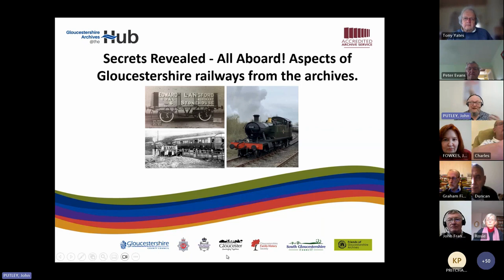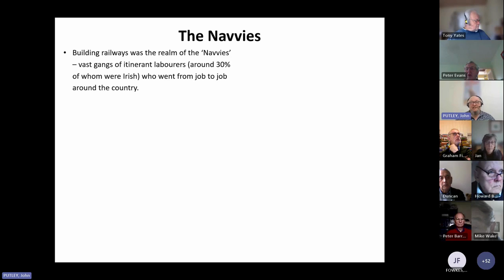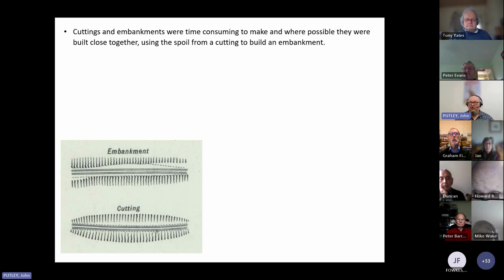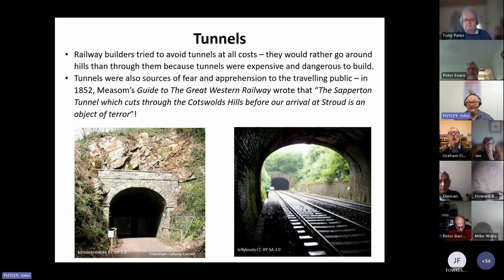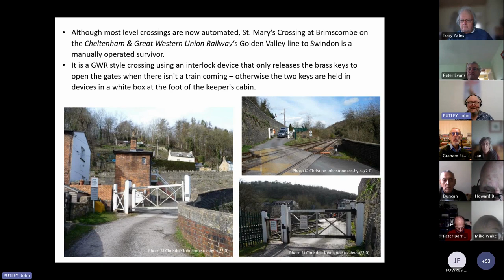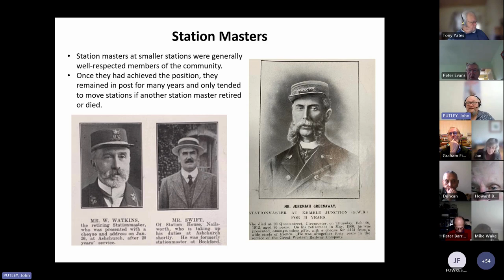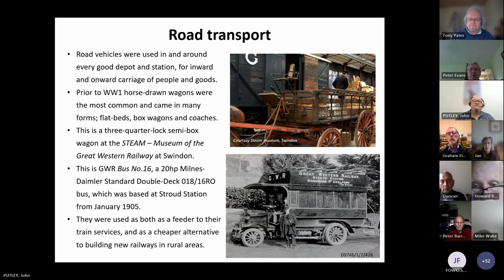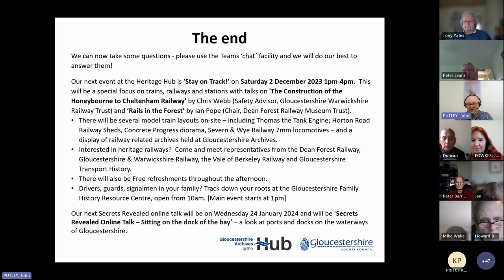Secrets Revealed Online Talk All Aboard!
Secrets Revealed - All Aboard! Aspects of Gloucestershire railways from the archives.
Gloucestershire is rich in railway heritage and history – from the early plateways and tramways, to country branch lines, dock railways, quarries lines and the main line railways.  In the past there were numerous companies that built and operated railways across the county, including two of the largest, the Great Western Railway (led by Brunel, who left his mark here) and the Midland Railway – whose meeting created the notorious ‘Break in gauge’ at Gloucester’.  The zenith of the rail network in the county was around 1900 and after the grouping condensed the nation’s railways into the ‘Big Four’, Gloucestershire fell firmly within the Great Western Railway.  Sadly, after the World Wars (during which local railway firms contributed much to the war effort), the Beeching axe fell, and the network condensed.  Thankfully, a feel for our county’s railway history can be found in the local heritage railways (notably the Dean Forest Railway and the Gloucestershire-Warwickshire Railway) and also within the records held at the county’s archives.  This presentation will reveal a glimpse of this past, which is still much loved and celebrated.